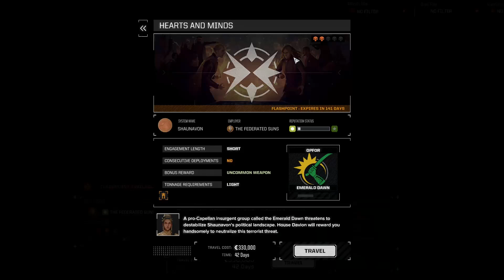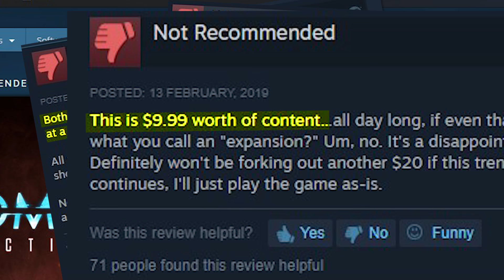BattleTech ist 2020 größer, besser & ganz schön teuer!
Als das Runden-Taktikspiel BattleTech 2018 veröffentlicht wurde, machte es schon eine gute Figur. Es gab aber auch technische Probleme und die deutsche Übersetzung fehlte noch. Zudem war in Sachen Schlachtfeldvielfalt und Mechauswahl noch Raum für Verbesserungen. Diese Verbesserungen hat das Spiel in den letzten beiden Jahren in Form von kostenlosen Patches, kostenpflichtigen DLCs und umfangreichen Mods bekommen.

Offiziell hat der Entwickler Harebrained Schemes die Arbeit an BattleTech zudem beendet und deshalb werfen wir nochmal einen Blick auf das Spiel und fassen zusammen, wie sich der Titel seit seinem Release entwickelt hat.

Folgt uns!